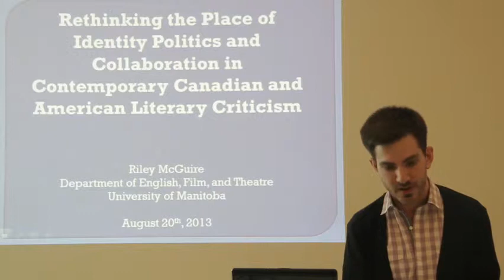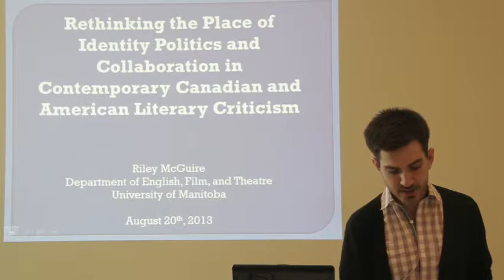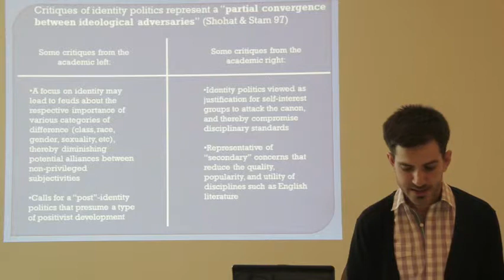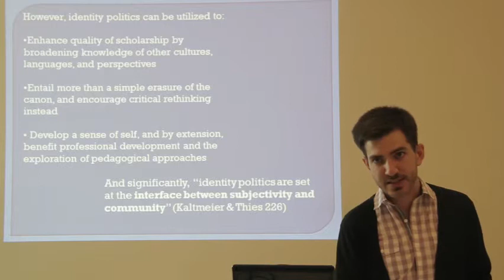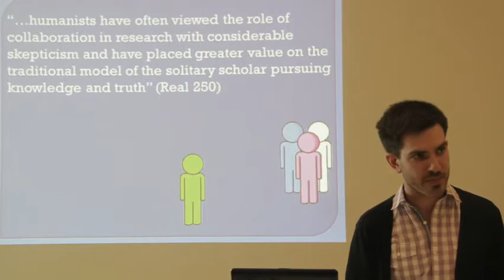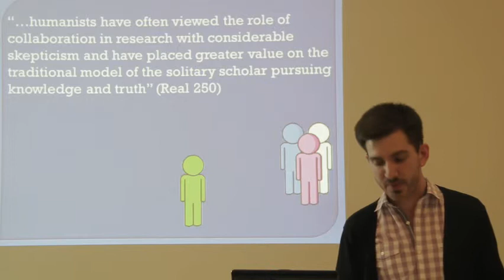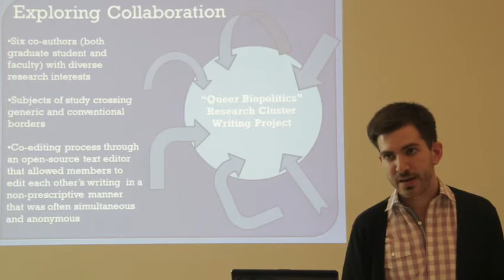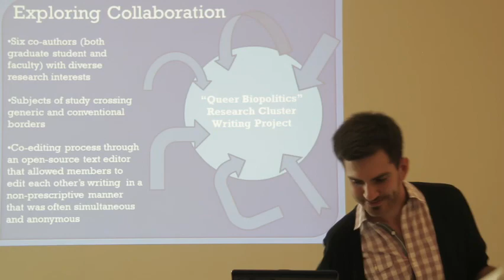Rethinking the Place of Identity Politics in Canadian and American Literary Criticism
Day 2 afternoon presentations from the BRAZIL-CANADA KNOWLEDGE EXCHANGE Conference held in Campo Grande, Brazil, August 19 - 21, 2013. Presenter: Riley McGuire, University of Manitoba, Canada. Rethinking the Place of Identity Politics in Canadian and American Literary Criticism
This paper interrogates the position of identity politics, both theoretically and in practice, in contemporary Canadian and American literary criticism, to advocate for recognition of the continued value of identarian concerns in humanities scholarship. A definition of identity politics as a "term denominating the strategic use of cultural -- or collective -- identities in a vast array of forms of social practice,"  specifically those related to post-secondary education in Canada and the United States, will serve as the context for an examination of current critiques of the use of identity politics in institutionalized studies of literature and representation. Criticism of identity politics has been virtually co-extensive with the inception of the term, as fears that an emphasis on difference would interfere with potential alliances between marginalized subjectivities, perpetuate essentializing stereotypes, and cause other social damage were given voice. Recently, identity politics have become the target for those who argue for traditional humanities scholarship, dismissing identity politics as justification for self-interest groups to attack the canon, and thereby compromise disciplinary standards. One critic attributes the decline of North American English departments partially to the substitution of "the books themselves [for] a scattered array of secondary considerations (identity studies, abstruse theory, sexuality, film and popular culture)" and the increase of "enterprising students coming from immigrant backgrounds [...] with only slender connections to Western culture" and with less interest in studying texts "representative of a special national interest."  Provocatively, the increasingly globalized composition of North American campuses is positioned as a co-conspirator with a problematized interest in identity. These types of critiques and their implicit denial that Western humanities scholarship has predominantly functioned through identity politics—with mainly white males studying other mainly white male authors—belie primarily unfounded anxieties, as exemplified, for instance, by paraphrasing R. Radhakrishnan, who reveals the historical intersection of the decline of authorial authority and the rise of postcolonialism.  Dismissals of a supposedly toxic interest in identity require challenging (especially as these critiques are bolstered by calls from more radical factions of academia for a post-identity politics) as identity politics remain pertinent for professional development, pedagogical approaches, and the formation of collectives inside and outside of the academy. A culture of intellectual possibility that acknowledges that the uncritical championing of identity above all else is just as hazardous as the uncritical erasure of identity is necessary in fostering an academic climate that allows for adaptability and diversity in content and constitution.
  Kaltmeier, Olaf and Sebastian Thies. "Spectres of Multiculturalism: Conceptualizing the Field of Identity Politics in the Americas," Latin American and Caribbean Ethnic Studies, 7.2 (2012): 223-240. Web.
  Chace, William. "The Decline of the English Department: How it happened and what could be done to reverse it," The American Scholar. Phi Beta Kappa Society. Autumn 2009. Web. 2 July 2013. Emphasis added.
Radhakrishnan, R. "Postcoloniality and the Boundaries of Identity," Callaloo, 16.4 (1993): 750-771. Web.